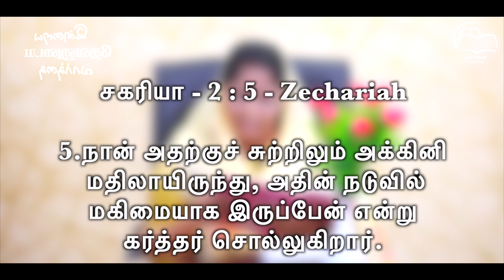இன்றைய தேவனுடைய வார்த்தை || Today's Word of God || Ps.Beula || Smyrna Ministries || 14th Feb 2024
Watch Our Today's Word of God || இன்றைய தேவனுடைய வார்த்தை || Ps.Beula Rajan || Smyrna Ministries || 14th February 2024